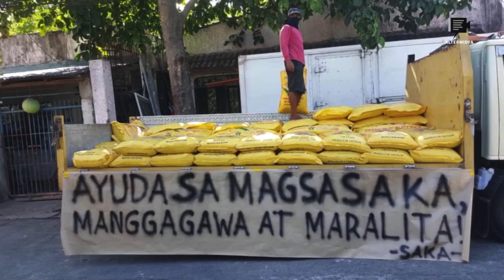Alyana Cabral - Live at Lockdown Sessions (04/08/20)